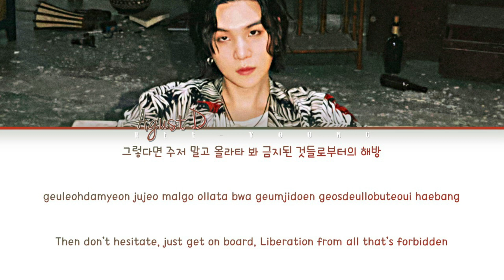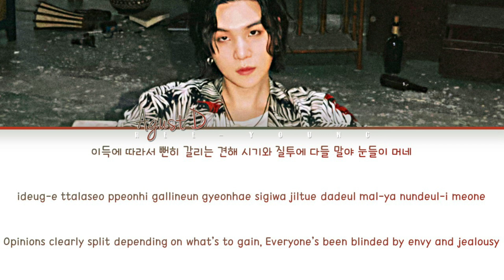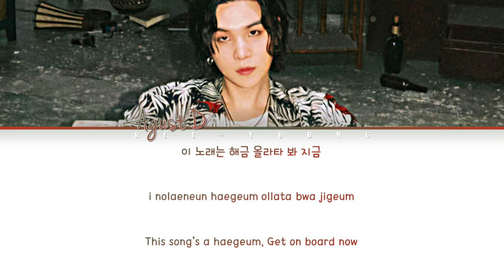Agust D "Haegeum (해금)" (Lyrics (Han/Rom/Eng)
♪ Artist: Agust D
♪ Song ♫: Haegeum (해금)
♪ Album: D0DAY
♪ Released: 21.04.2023